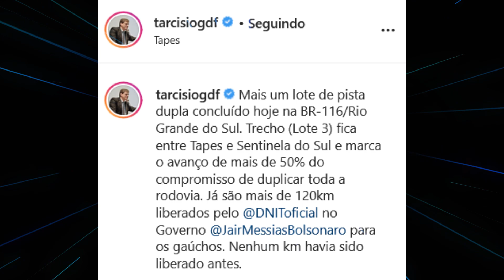ATENÇÃO!!! GOV.BOLSONARO LIBERA 122KM DE PISTA DUPLICADA NA BR 116 NO ESTADO DO RIO GRANDE DO SUL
VEJA COMO FICOU A BR 116/RS ENTRE TAPES E SENTINELA DO SUL  DEPOIS DA DUPLICAÇÃO